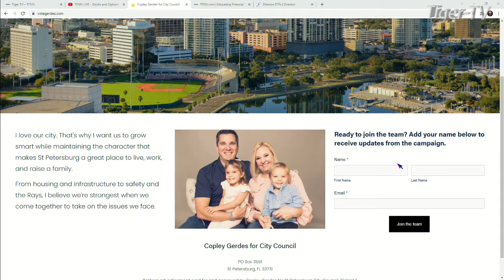St. Pete Happening! Copley Gerdes on The Tom O'Brien Show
Copley is a CANDIDATE FOR ST. PETE CITY COUNCIL

Copley is running for the District 1 seat covering west St. Petersburg. Copley seeks to focus on affordable housing, infrastructure to meet the growing population of the city, and water management to protect the environment and reduce flooding in neighborhoods.